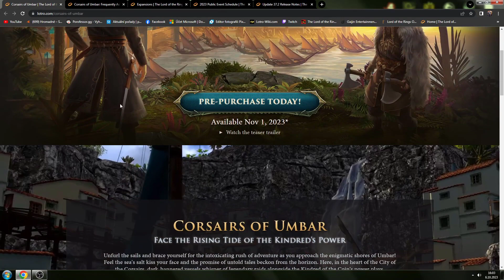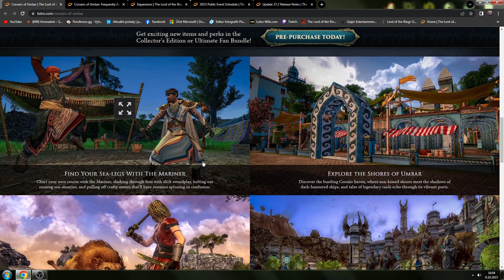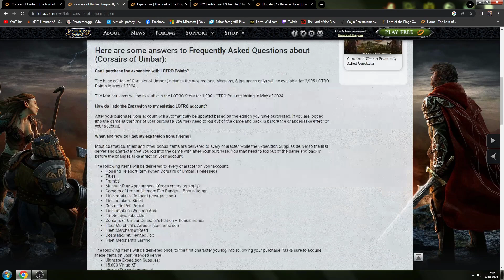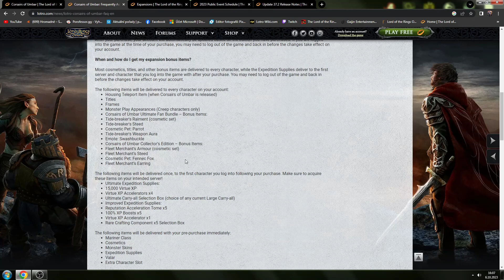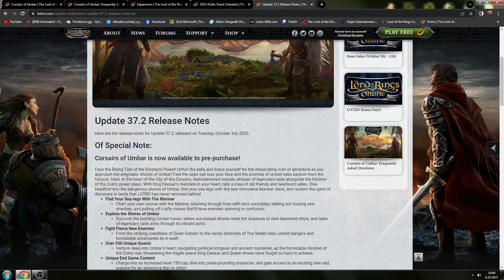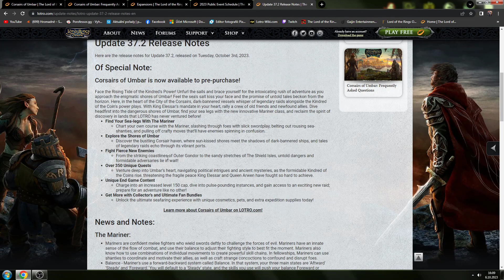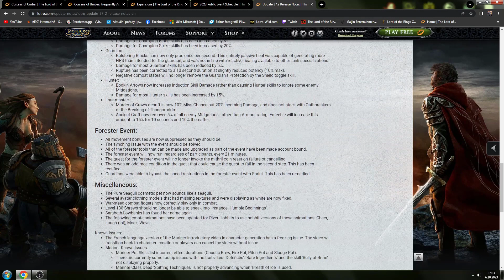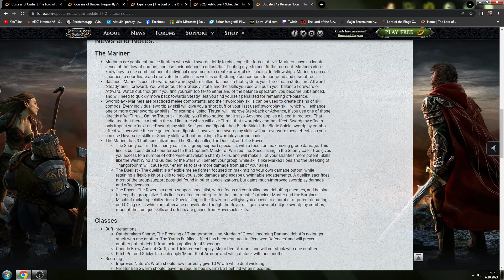|LOTRO Update| Novinky ohledně nové expanze Corsairs of Umbar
Ahoj
Dnes tu mám pro vás video, ve kterém jsem se podíval na novinky okolo expanze Corsairs of Umbar a řekl jsem co si o tom myslím neboli jaký je můj dojem na tuto novinku (rovnou řeknu, že se těším až si ji zahraju).
Video je i bez Intra jelikož toto video je čistě informačního typu a tak jsem ho sem nedal.